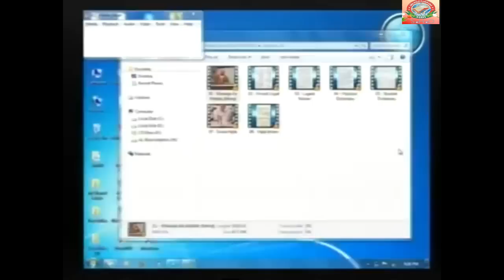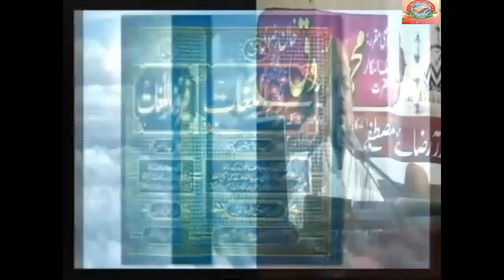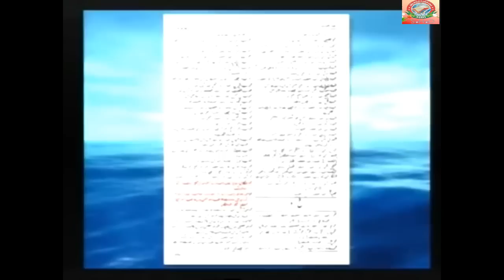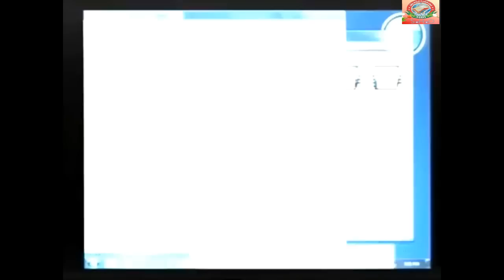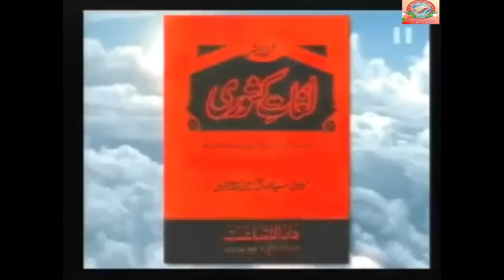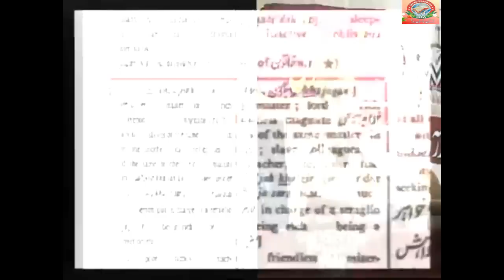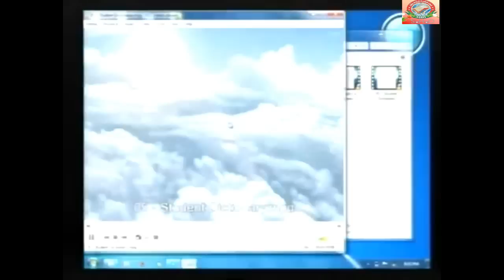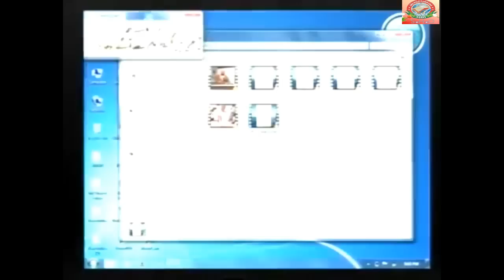Meraj Rabbani Gustakh E Khwaja Ko Jawab by Farooque Khan Razvi Sahab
Meraj Rabbani Khwaja Ko Hizda Bolte Jawab  by Farooque Khan Razvi Sahab
Gustakh E Khwaja Meraj Rabbani Expose by Farooque Khan Razvi Sahab

SHO INTERNATIONAL
Farook Razvi

Idara Sirat E Mustakeem Dr. Asif Ashraf Jalali